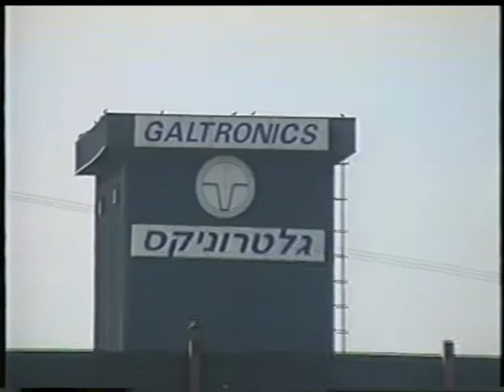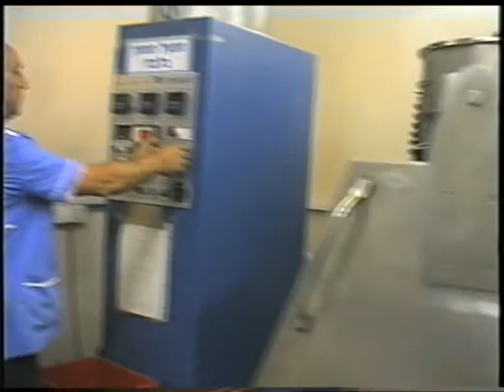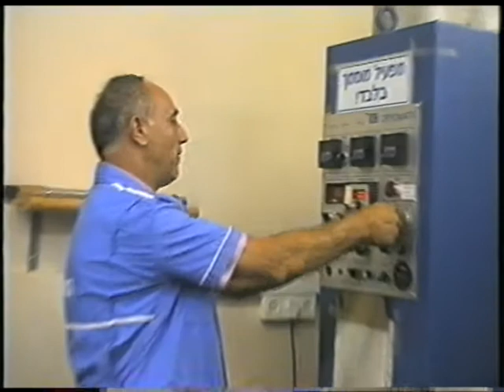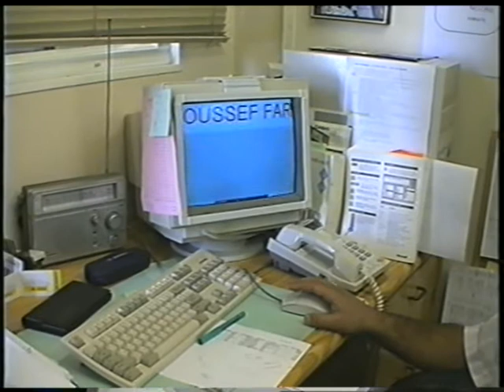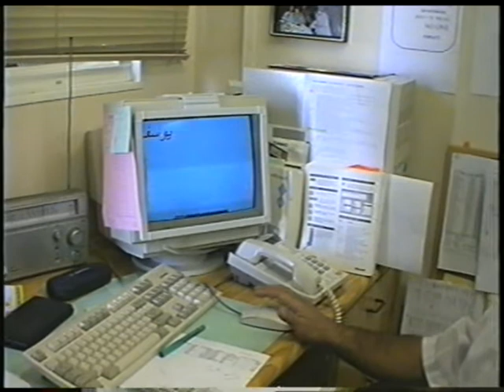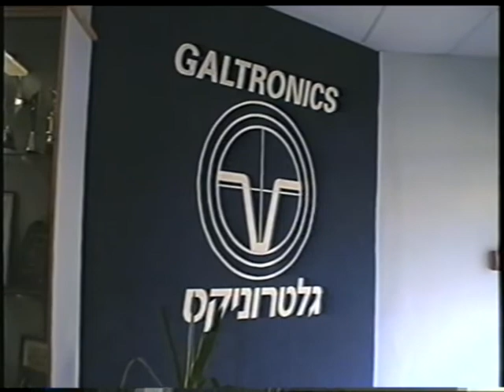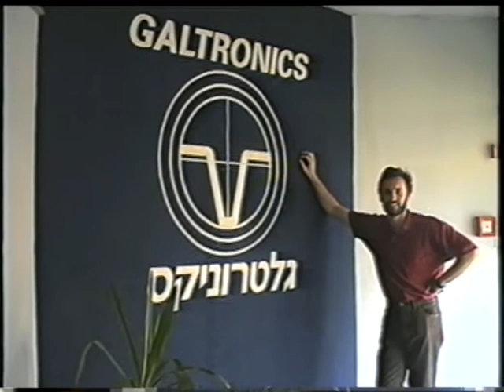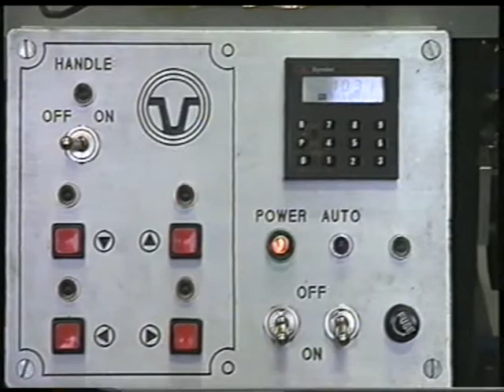Galtronix last day, Tanya birthday in Burger Runch tap4